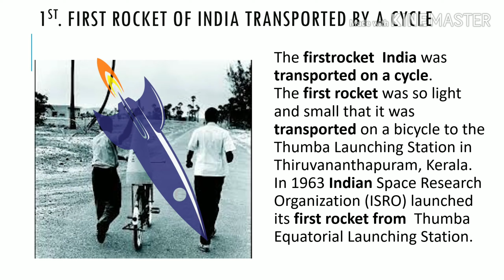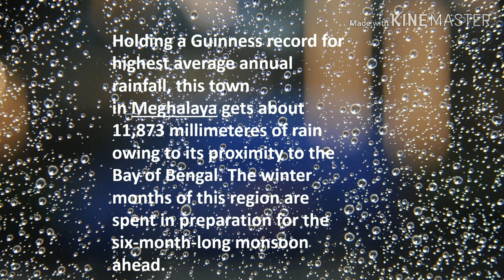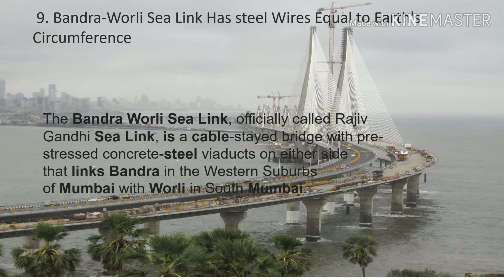Ten facts about INDIA. Even INDIANS Don't know.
These are very interesting facts not seen in other countries.